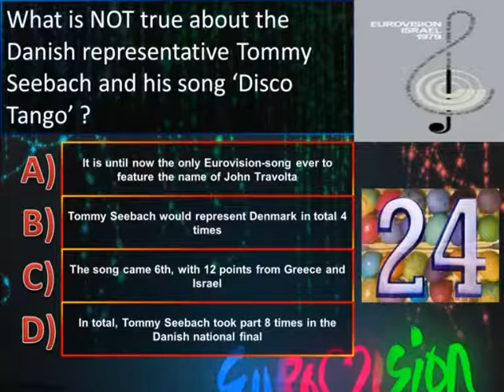Eurovision Trivia Quiz *Question 24: 1979*